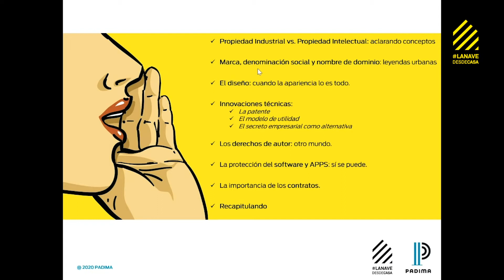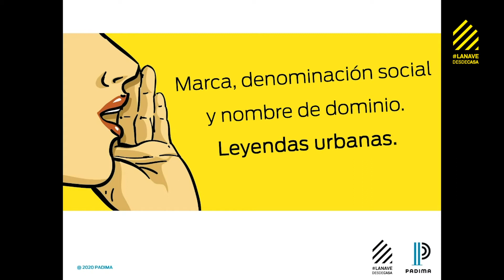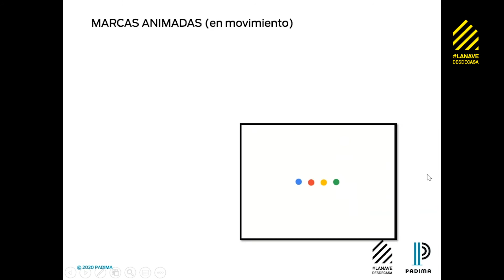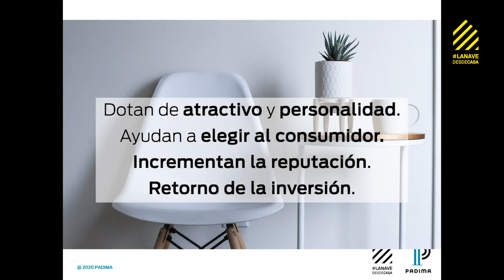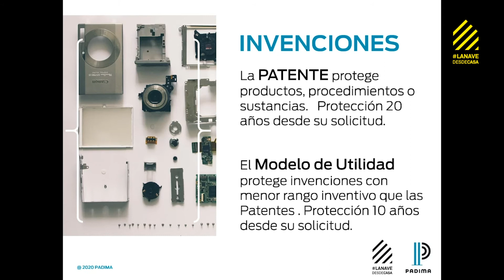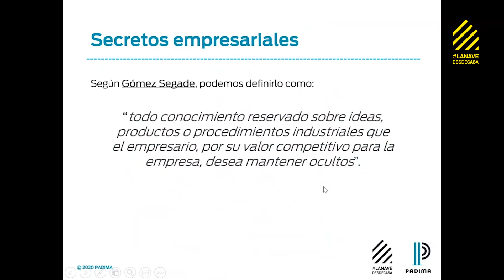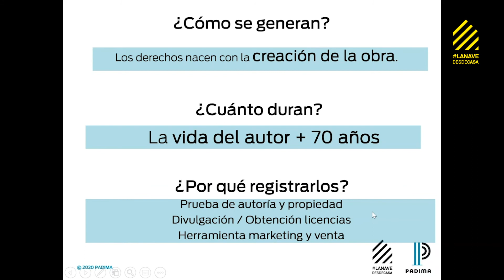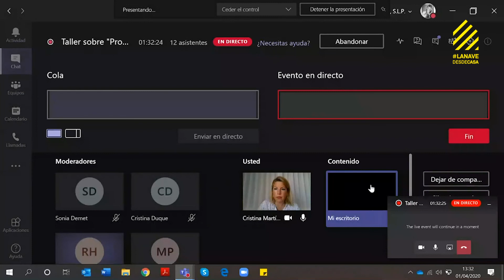Cómo proteger la innovación y la creatividad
María Cristina Martínez-Tercero, responsable del área legal en Padima, nos enseña las herramientas legales que permiten proteger, poner en valor y defender la innovación y creatividad.
Con ella aprenderás a detectar mejor dónde esta tu componente innovador o diferencial, y sabrás cómo ponerla en valor y protegerla, para así generar una mayor fortaleza y poder defenderte de terceros que te quieran atacar.